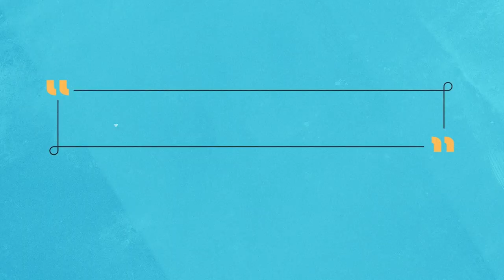Knowledge Clip Self Regulation - Tilburg University